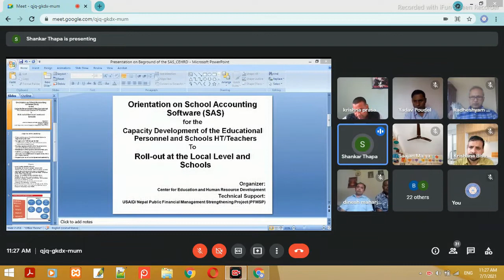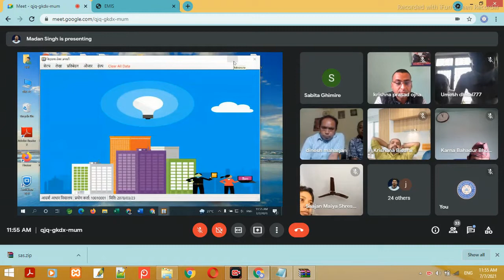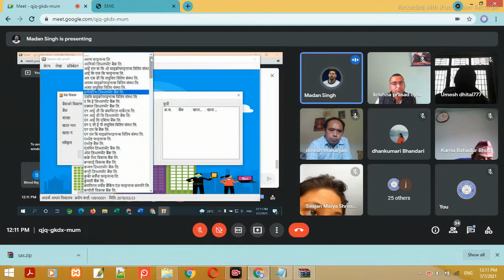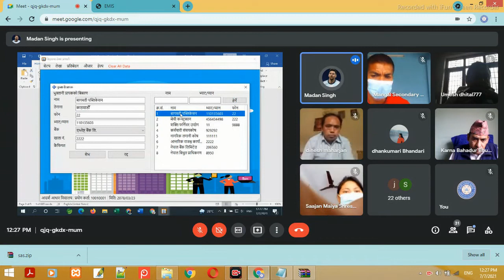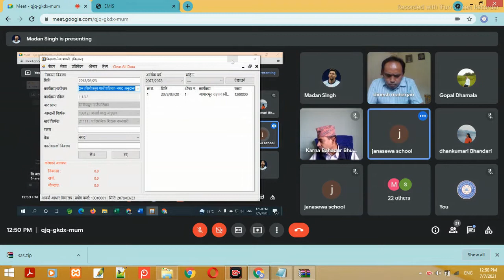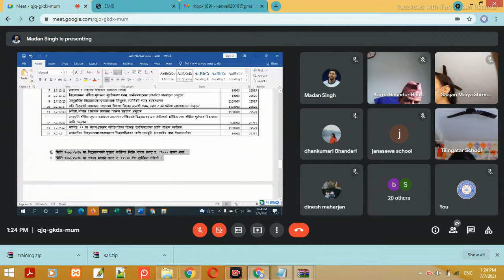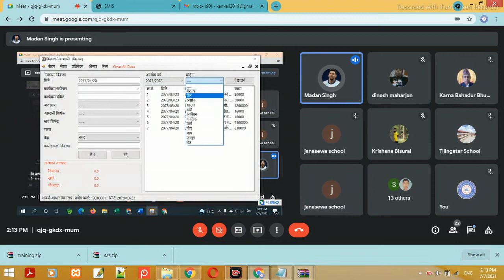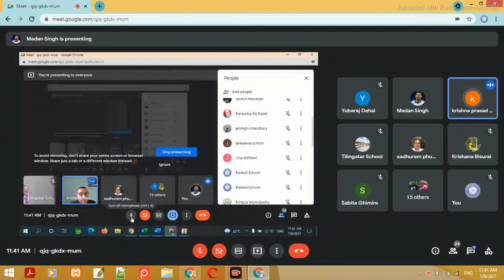School Accounting Software(SAS)| IEMIS Accounting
This video is a training of SAS, which is essential accounting software provided by Nepal government, CEHRD.
this video has a basic level training session on School accounting package.